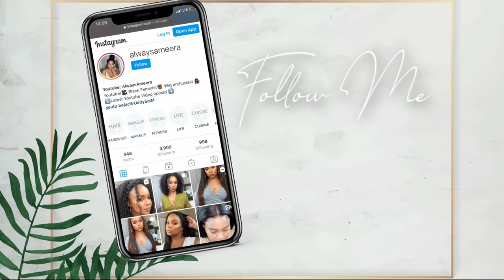$180 BIG KINKY CURLY WIG INSTALL FOR BEGINNERS! NADULA HAIR | ALWAYSAMEERA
giiirrrrlll! we have a big kinky curly wig for beginners! she is a preplucked lace front wig so I didn't have to take all day to pluck the hairline! I'm in love! what do y'all think?

●▬▬▬▬▬▬▬▬▬ ◆ NadulaHair ◆▬▬▬▬▬▬▬▬●
★ $20 OFF for $199 Code: Nadula20
★ $10 OFF for $99  Code: YTBGIFT
Hair Info: 24 inch 13x4 lace kinky curly wig

H A I R / W I G  P R O D U C T S  U S E D

ORS WIG GRIP spray
got 2b glued gel
wig dealer gel-

00:00 intro
03:07 KINKY CURLY  LACE FRONT WIG SPECIFICATIONS AND DETAILS
04:46 how I prep my base  (no baldcap method) WITH WIG GRIP
05:48 how to flatten a kinky curly lace frontal wig hairline (wax stick and hot comb)
10:10 tinting the lace on the kinky curly wig
12:26 how to cut the lace your lace frontal
14:27 how to apply a lace frontal wig (the easy way)
21:12 how to do baby hairs on a frontal wig
25:43 defining the curls on the kinky curly wig
31:19 the finished kinky curly look
33:06 limited time coupon code

AGE: 34
DEGREES: BA PSYCHOLOGY & HALF OF A MASTERS :-) IN CLINICAL MENTAL HEALTH COUNSELING
RELATIONSHIP STATUS: MARRIED
CAMERAS TO FILM: CANON EOS R & SONY ZV1 (SIDE VIEW)
EDITING: IMOVIE & WONDERSHARE FILMORA